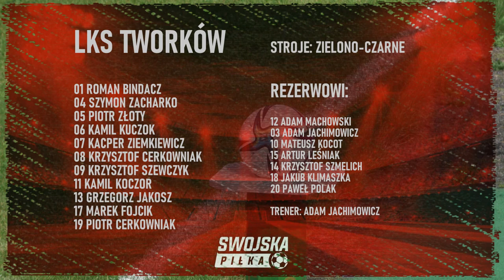KLASA OKRĘGOWA: LKS TWORKÓW - LKS KRZYŻANOWICE (SKRÓT MECZU)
✅ PODOBA CI SIĘ KANAŁ? WSPIERAJ NAS W PATRONITE

Mecz 1. kolejki klasy okręgowej (Racibórz - Rybnik) pomiędzy LKS-em Tworków, a LKS-em Krzyżanowice. Spotkanie rozegrano na stadionie w Tworkowie.

"Kopiowanie, przetwarzanie i rozpowszechnianie materiałów w całości lub w części bez zgody autora jest zabronione"